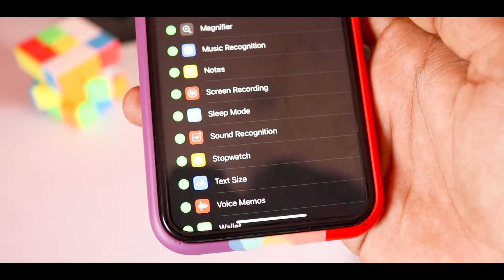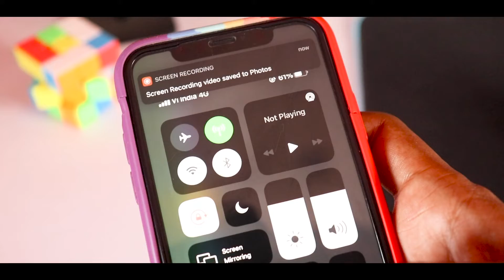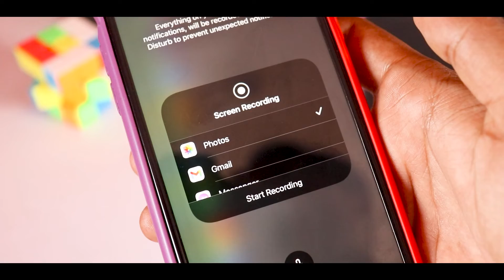Iphone Screen Recorder Setting | Iphone Screen Recorder, How To Record Your Iphone Screen With Audio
🙋‍♂️ Hie, Aaj Ke Video Me Maine Bataya Hai Ki Kaise Aap Apne IPhone Ka Screen Record Kar Sakte Hai 😍 Video Ko Last Tak Jrur Dekhna Aap 🔥

WhatsApp 👉 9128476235 (Only WhatsApp Please)

😃 Your Support 😇

🙏 Thanks 🙏